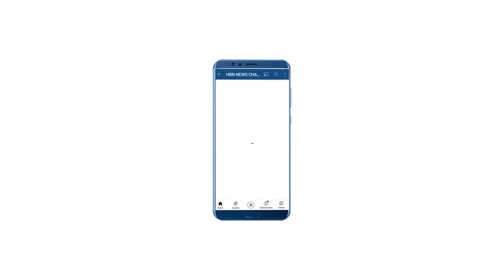वैक्सीन न लगवाने वालों को चेतावनी | HBN News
वैक्सीन न लगवाने वालों को चेतावनी
| HBN News | Jo Sach Vhi Khabar